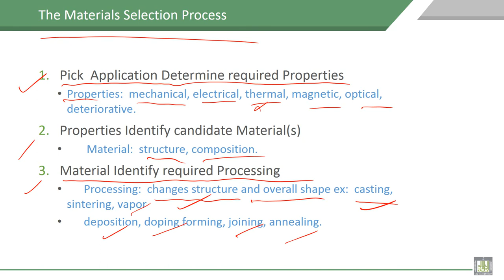Material Science - 1 | C1-L10 | The Materials Selection Process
Lecture 10 : The Materials Selection Process
Explain the deferent reasons for Materials Selection Process